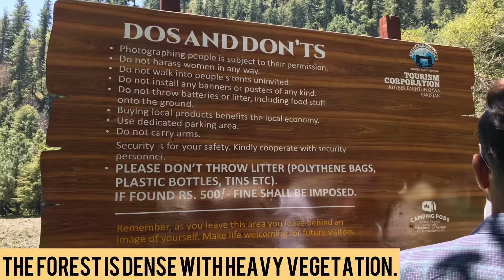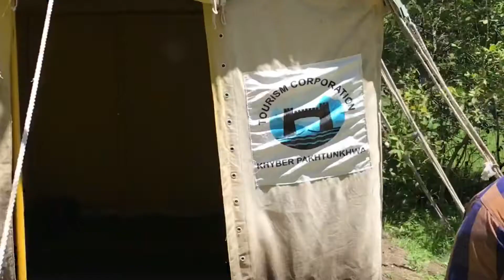Trip To SHARAN FOREST 🌳 & MANSHI Top - Cheema Vlog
I visited Sharan forest and Manshi Top. It was beautiful place i visited